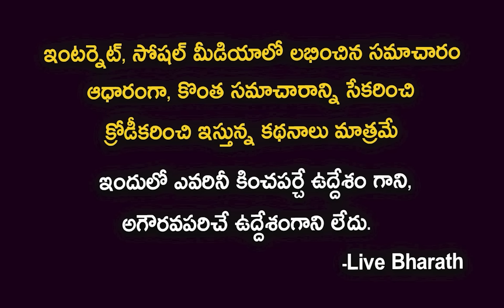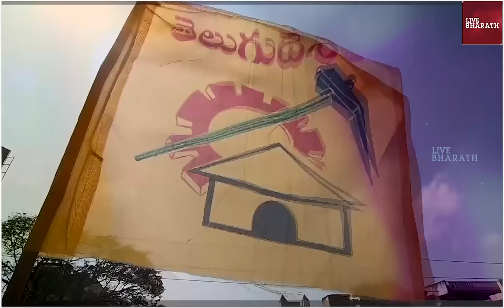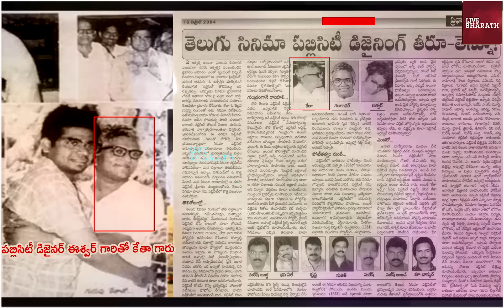పసుపు జెండా రూపకర్త గురించి తెలుసా?| Facts about Tdp flag & logo | NTR| chandrababu naidu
పసుపు జెండా రూపకర్త గురించి తెలుసా?| facts about Tdp flag and  logo founder | NTR| TDP| chandrababu
NTR ను అధికారంలోకి తీసుకెళ్లిన రథం | NTR Chaitanya Ratham | Special Report
unkown facts about NTR's Chaitanya Ratham. Telugu Desam Party (TDP) founder has launched NTR's campaign vehicle "Chaitanya Ratham" which was used for Telugu Desam politcal campaigns in 1983 elections. Majorly Nandamuri Harikrishna drove the Chaitanya Ratham.
Sr NTR Chaitanya Ratham Driver Misala Reddy Reveals NTR Politics | Hari Krishna
sr ntr political,sr ntr about chandrababu,sr ntr dialogues,driver lakshman,sr ntr videos,ntr kathanayakudu,ntr movies,Sr NTR Chaitanya Ratham Driver Misala Reddy Reveals,lakshmi parvathi ntr,ntr mahanayakudu,about sr ntr,ntr biopic,rgv lakshmi's ntr,jr ntr,sr ntr wife,mirror tv,Driver Misala Reddy interview, N T R political speech in Milavaram 1982-1,sr ntr speech in 1983,sr ntr dialogues at political campgain,sr ntr powerful dialogues,sr ntr political speech videos in 1983 at Krishna District,in Krishnazilla sr ntr political speech videos
SR NTR Political Speeches in 1983 - Part -1
హరికృష్ణ నడిపిన చైతన్య రథం ఇదే ! NTR Campaign Vehicle Exclusive Footage
ఎన్టీఆర్ చంద్రబాబు గురించి వంగవీటి రంగా చివరి మాటలు | Vangaveeti Ranga LAST WORDS about NTR
Top Secret Reveals about Sr NTR and His Son Harikrishna | Chaitanya Ratham
NT Ramarao's Chaitanya Ratham Is Ready For NTR Biopic Movie | Nandamuri Balakrishna